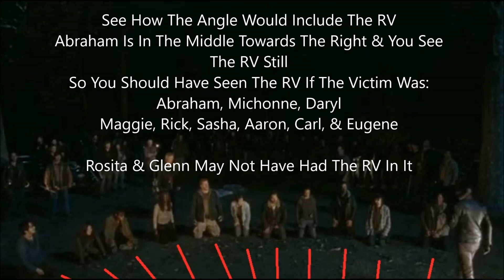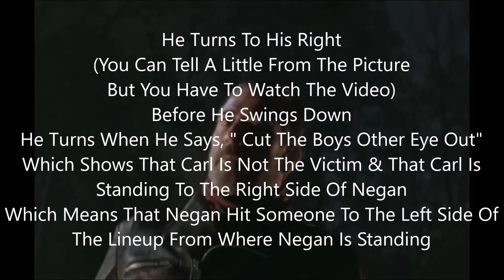The Walking Dead Negan Does Negan Kill Glenn Or Daryl Walking Dead Season 6 Episode 16 Negan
The Walking Dead Season 6 Episode 16 Who Does Negan Kill? Walking Dead Season 6 Episode 16 Who Does Negan Pick? Was it Glenn, Daryl, or somone else?

We breakdown the final Negan scenes and decide who we think dies. Who do you think dies?

The walking dead Negan is here.